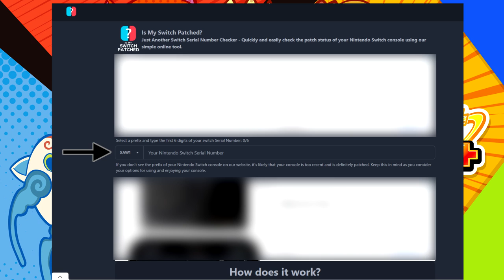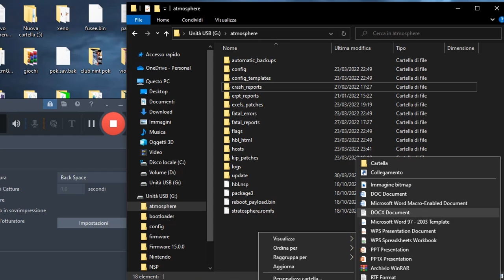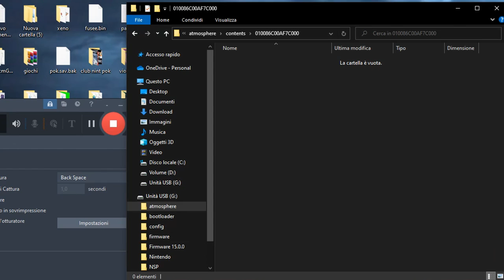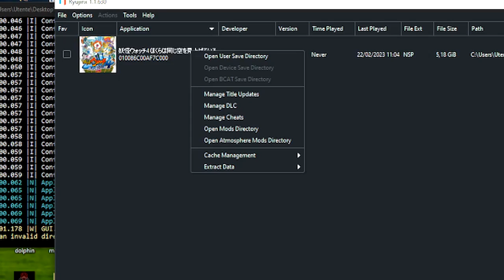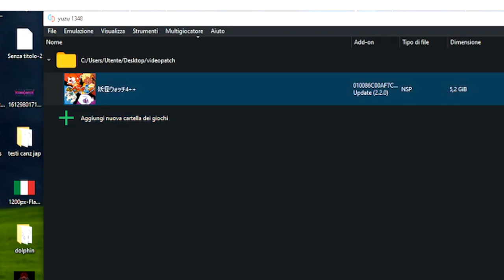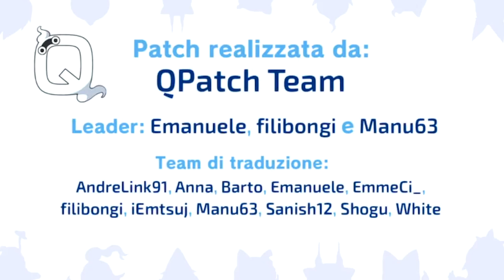Come installare PATCH di YOKAIWATCH 4 in ITALIANO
Timestamps:

00:00 Intro
00:10 Le basi
00:20 Nintendo Switch
01:00  Controllare il seriale
01:58 Giocare online
03:05 NSP Splitty
04:00 Dove trovo le rom?
04:27 Installazione patch
06:31 Ryujinx
07:34 Yuzu
08:16 Conclusione

Codice ID YW4: 010086C00AF7C000